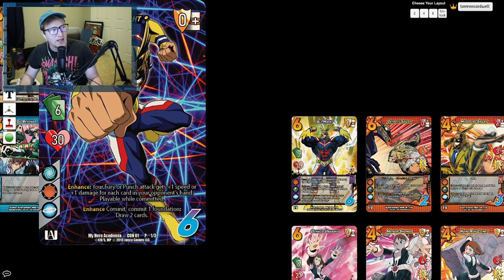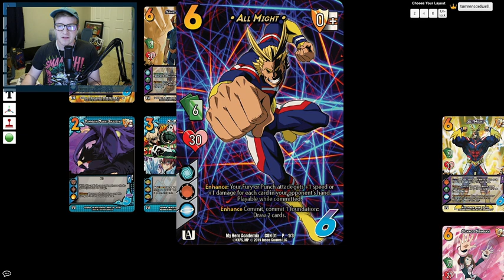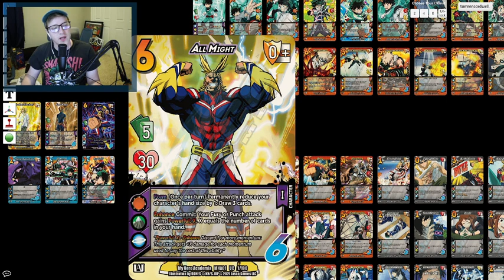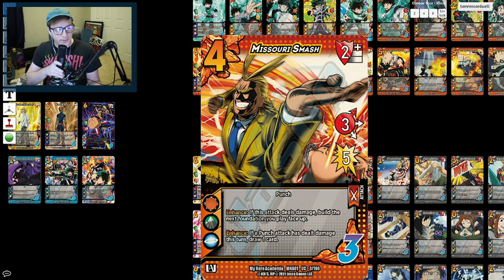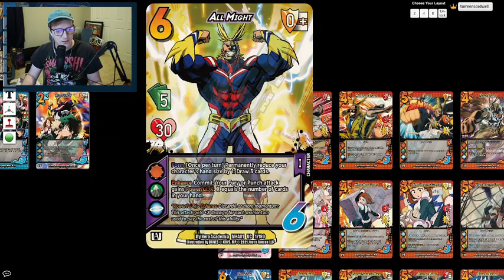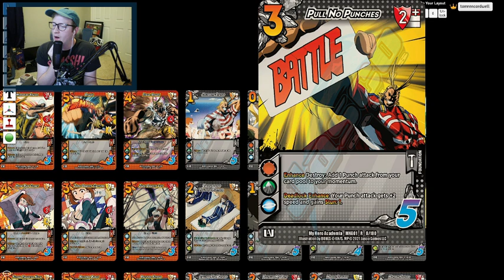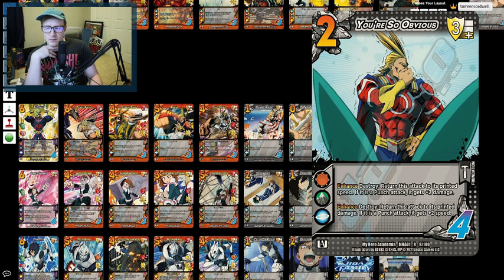He says Powerful WHAT!?!?! | MHA CCG Preview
HERE HE IS!! The number one hero! This guy hits like a TRUCK and draws SOOO many cards! but use his power too much and you'll be too weak to finish the game!